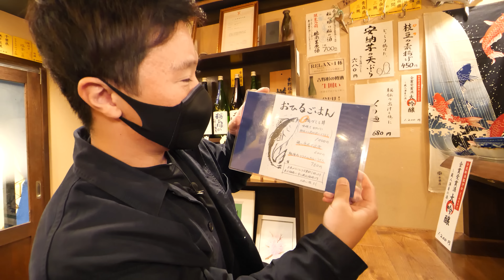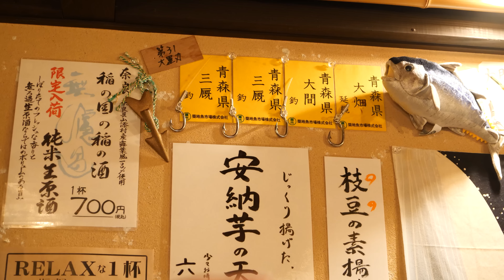【デカ盛り】激安！1000円の豪華マグロ丼を爆食！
お酒とご飯 たく
大阪府大阪市北区菅原町4-3 廣瀬ビル 1F